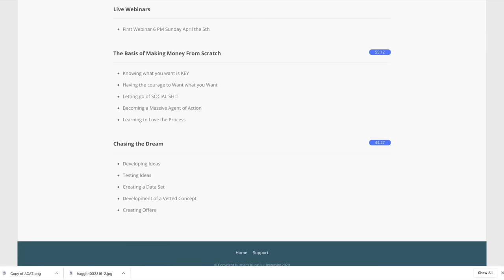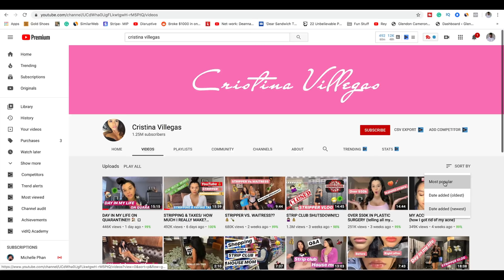5 WAYS TO GET RICH IN THIS RECESSION from SOMEONE WHO DID IT in 2009 Business LIFE